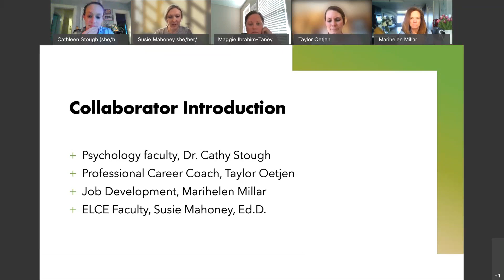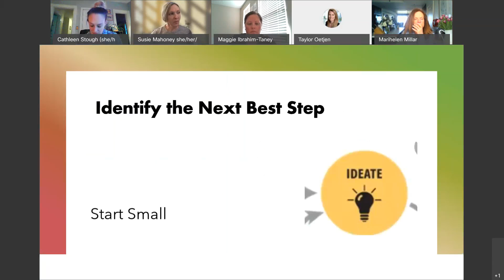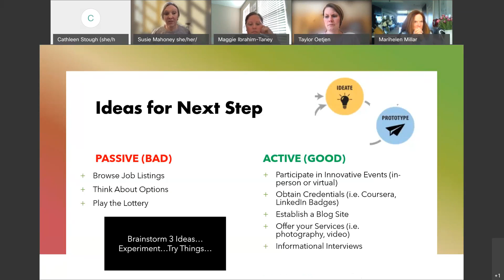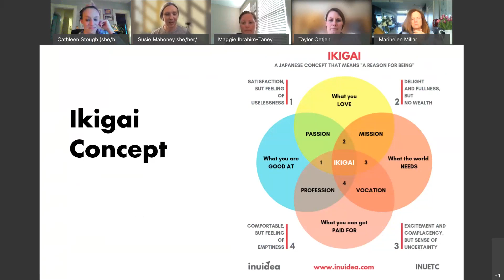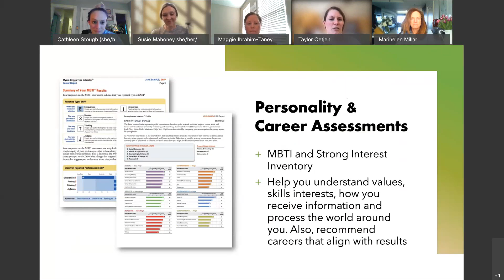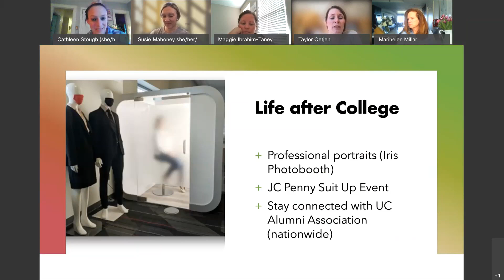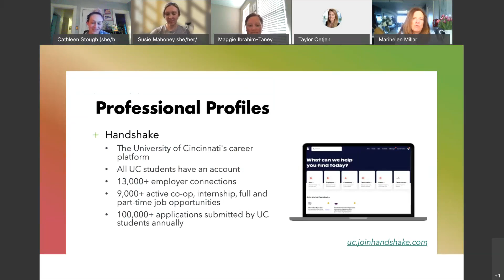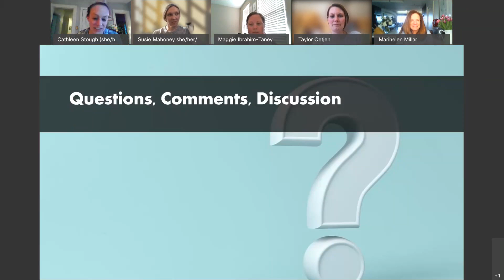Chat with 'Cats: Jobs and Career Trajectories in Psychology